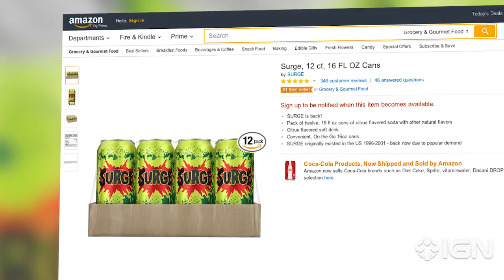Back by Popular Demand, Surge Soda Returns - IGN News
Surge, the sweet citrus soda, is back, and is available exclusively through Amazon.